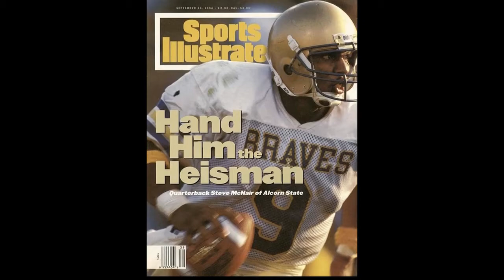SWAC ALCORN STATE UNIVERSITY FOOTBALL COACH FRED MCNAIR TALKS TO BNC SPORTS ANCHOR JAMES HILL. P3